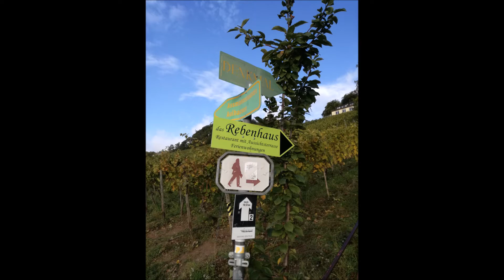Rheinsteig: 05. Etappe Rüdesheim - Lorch - 22 km